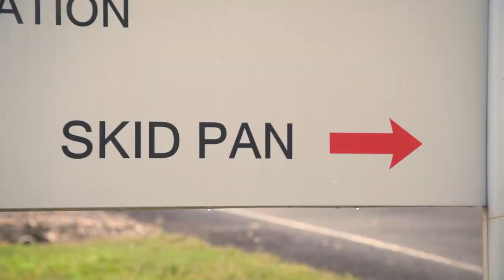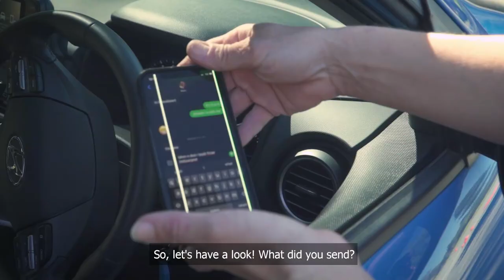Mobile phones and distractions - QRSW 2020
In 2019, 21 lives were lost, and 1,473 people were seriously injured on Queensland roads in crashes involving distracted drivers or riders.

If you’re driving distracted, you are putting yourself and others at serious risk.

Queensland Road Safety Week is running from 24 – 28 August. Put road safety first and show your support by signing up for road safety.